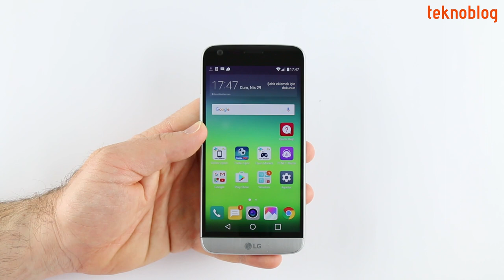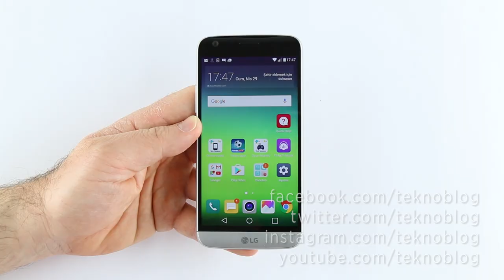LG G5 Kutu Açılımı Videosu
LG G5, arkadaşları 360 VR ve 360 CAM ile birlikte test merkezimize ulaştı. Çok yakında detaylı incelemelerini Teknoblog'da bulacağınız bu ürünlerin kutularını hep birlikte açıyoruz.